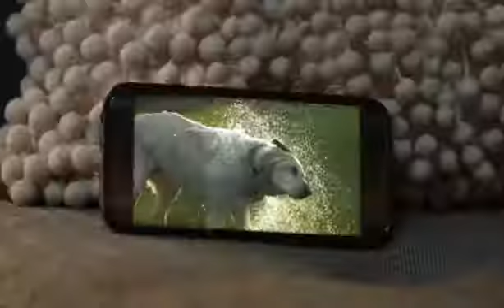T Mobile Commercial 2017 Dog Years